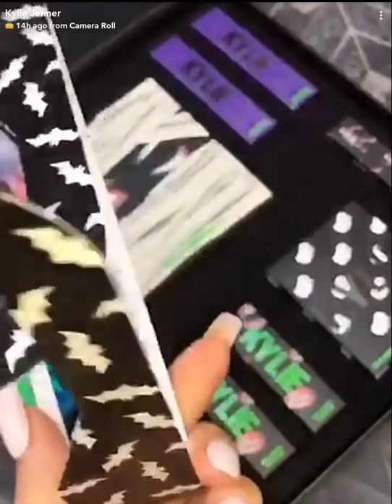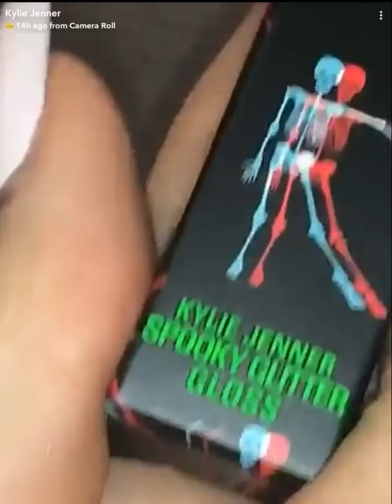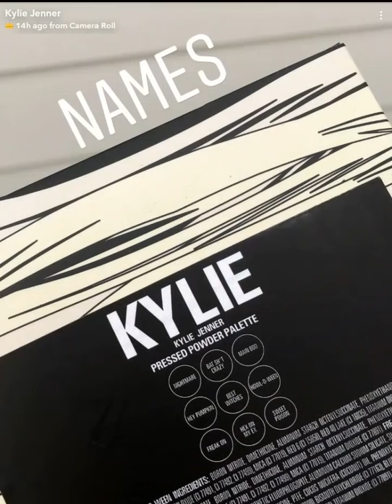Kylie Reveals Halloween Collection + Swatches| SnapChat Story